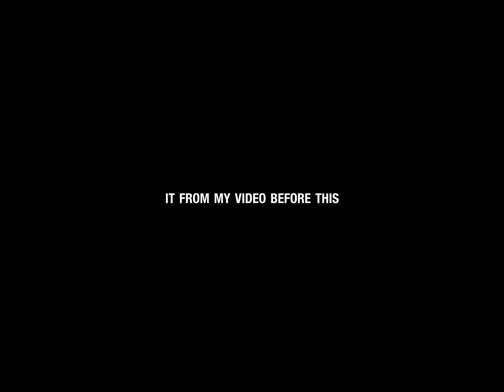The different between Villa and Hotel (karen vlog)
Visit ThawThi my new karen friend at Villa Zolitude and I record every moment to show my karen friends What a great experience with them, and I also take them to Karon view point Here U go in this video